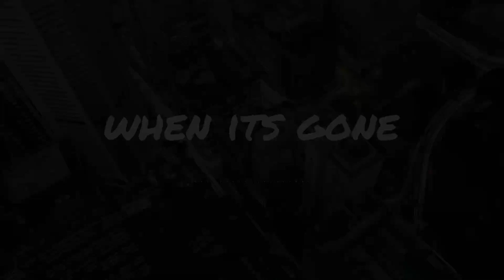Copyright Free Music | "When Its Gone" | Trap Beat | Music For Artists & Content Creators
Copyright Free Music | "When Its Gone" | Trap Beat | Music For Artist & Content Creators

DOWNLOAD OPTIONS:
MP3 Lease (Mp3)
WAV Lease (Mp3 & Wav)